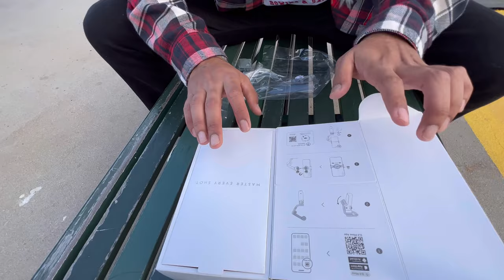SYDNEY VLOG | Indians In Australia 🇦🇺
Heellllo mere dostoooooo..!

In this vlog we are doing unboxing of gimbal dji osmo 5 .. and  exploring opera house ..!

...for more updates and for more pics go to my instagram page and facebook page.

I hope u guys enjoyed this vlog❤️❤️

Thank you guys lub juu:)